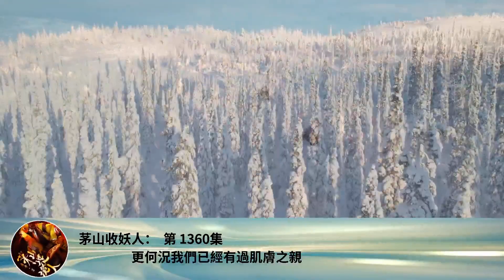茅山收妖人： 第 1360集